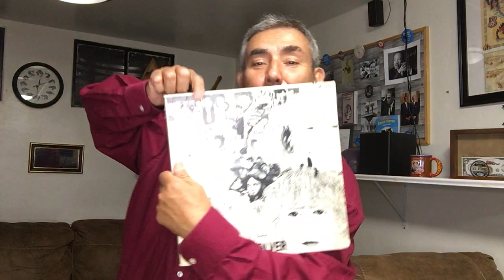The Beatles Revolver Vinyl Record